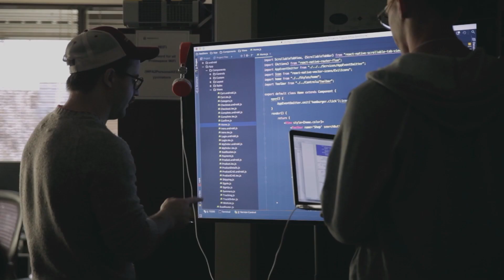Stack Overflow CEO Prashanth Chandrasekar on partnering with Call for Code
Hear from Stack Overflow CEO Prashanth Chandrasekar on how developers can make a difference taking on social issues like climate change and racial injustice with their code, and the increasing role of communities like Stack Overflow.